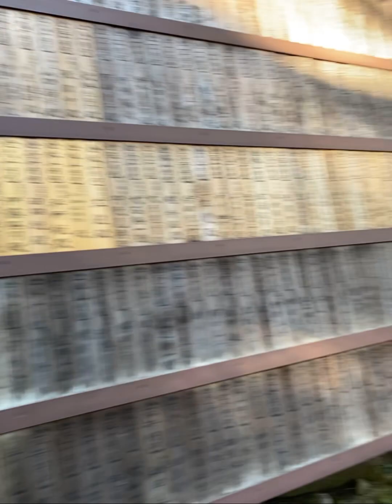Nokogiriyama - one of the biggest buddha statue in Japan (founded 3500 yrs ago)